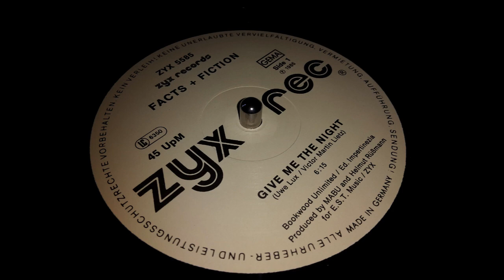Facts & Fiction - Give Me The Night (1986)